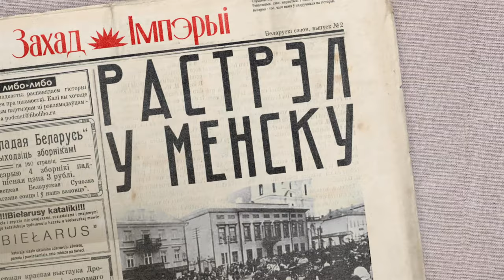Революция 1905-го года в Беларуси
⚒️ 1905-й год. На вокзальной площади праздничный митинг: царь наконец-то пошел на уступки революции, и среди организаторов митинга — молодые братья Луцкевичи, создатели главной беларуской революционной партии. Но внезапно звучат выстрелы и льётся кровь — кажется, новый минский губернатор Павел Курлов не собирается признавать победу революции.

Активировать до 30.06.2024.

Реклама. ООО «ЯНДЕКС МУЗЫКА». ИНН 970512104. Erid: 2VtzqxgiBcM

Таймкоды:
0:00 Привет, ребята!
1:47 Да здравствует республика!
4:27 Братья Луцкевичи
8:30 Кружок по интересам
14:14 Беларуская социалистическая грамада
20:12 Что бы почитать: Раскиданное гнездо
22:27 Как разогнать демонстрацию?
28:07 Легальная демонстрация
32:49 Трагедия
37:14 Последствия
41:04 Отличный подарочек
43:05 Террор
44:57 Ускоренный курс революционеров
47:12 Что бы послушать: Слова Культур и Радио сарафан

Над выпуском работали:
Евгений Луферчик — рисёч
Тимофей Акудович — фактчек
Катерина Серебренникова — редактура
Семён Аксёнов — звук и монтаж
Маша Агличева — продюсирование
Улика — консультант по беларускому языку
Аксёнов Андрей — сценарий и голос

Источники:
Луцкевіч Антон, За дваццаць пяць гадоў (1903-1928) — Вiльня, Беларускае Выдавецкае Таварыства, 1928 / URL
Вольга Серыкава, Браты Луцкевічы як стваральнікі і захавальнікі Беларускага музея ў Вільні (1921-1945) : бакалаўрская праца / Еўрапейскі гуманітарны універсітэт. Акадэмічны дэпартамент гісторыі. - Вільнюс, 2009
В. Метлін, Курлоўскі расстрэл // 1905 год у Беларусі — Мн, 1-я дзяржаўная друкарня, 1925
Как Ян Герман Луцкевич стал Иваном? // URL
Бородин, А. Загадка 18 октября. Почему произошел Курловский расстрел // URL
Пичета, В. Курловский расстрел в Минске (18 октября 1905) // URL расстрел в Минске.PDF
Павловец, Ю. «Курловский расстрел» в Минске и его значение для Российской империи // URL
Cossacs fire at mob // The Bottineau courant., Vol XXI, No. 24, November 03, 1905 URL